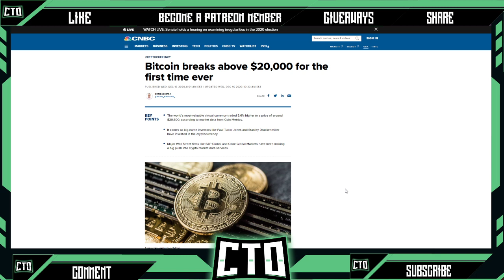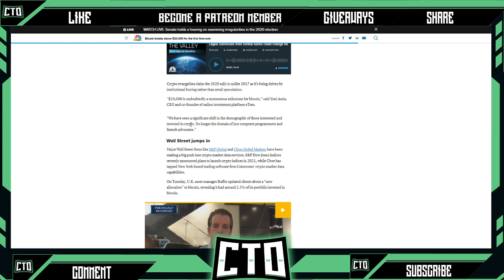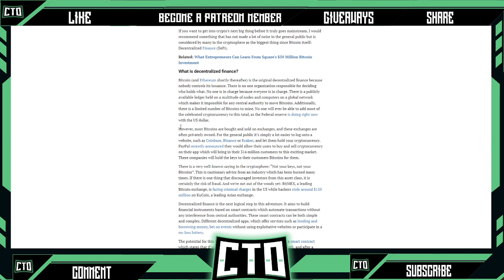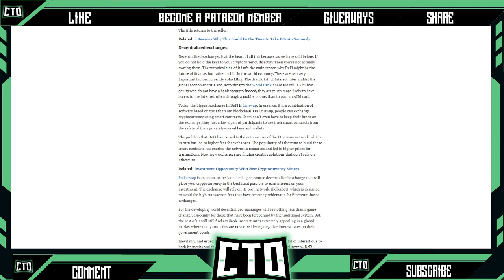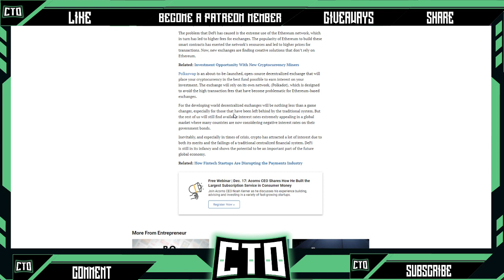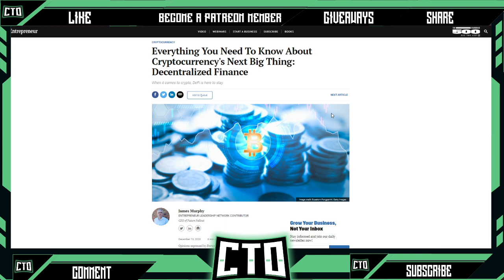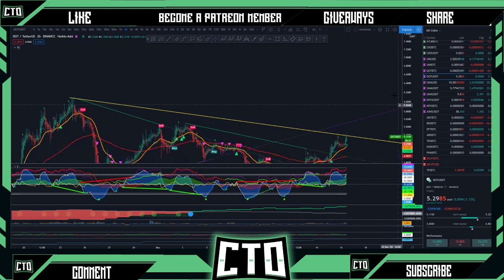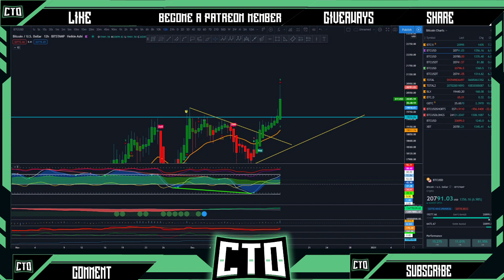$20k Sky Rocket | Sky is the limit | We Did It Folks (Crypto News Charts)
We've broken through the 20k wall and now it is off to the races for bitcoin. Are we looking at another big sell-off anytime soon though? Let's jump over into the charts and take a look.